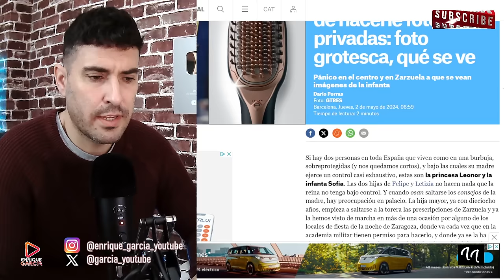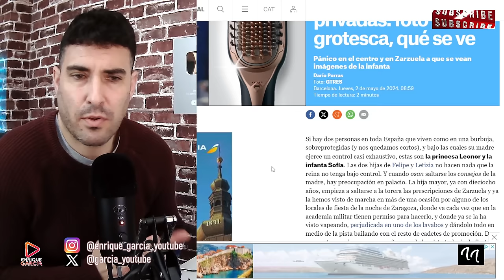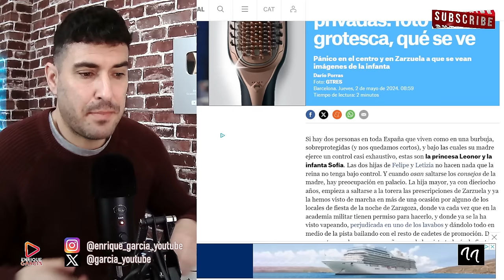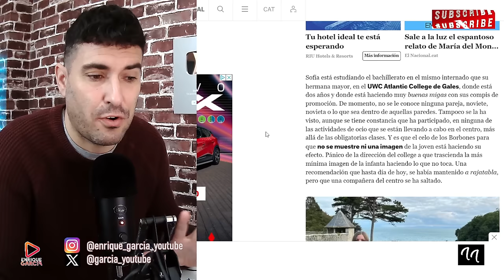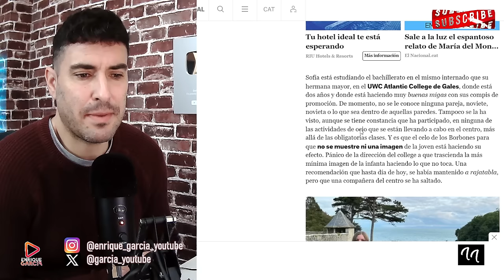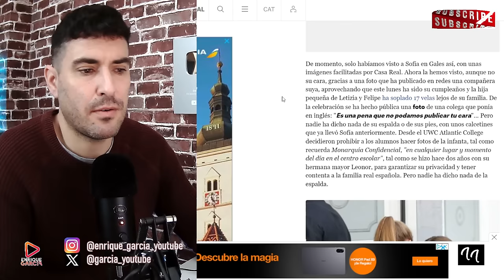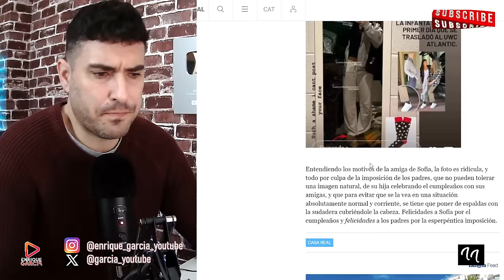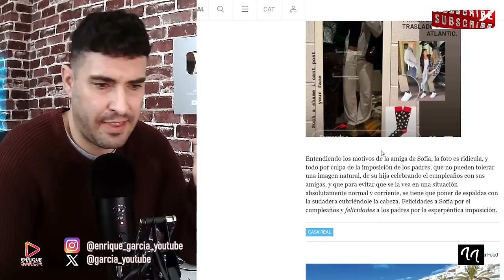IMPOSICIÓN Y ENFADO DE LA REINA LETIZIA CONTRA LA INFANTA SOFÍA, TRAS PUBLICAR FOTO ÍNTIMA EN GALES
X @garcia_youtube
GRUPO WHATSAPP AVISOS DIRECTOS Y VÍDEOS👇